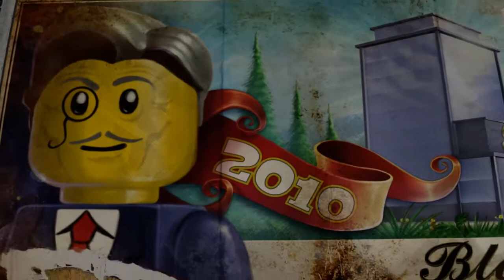[FR-PC-HD] Lego City Undercover - EP17